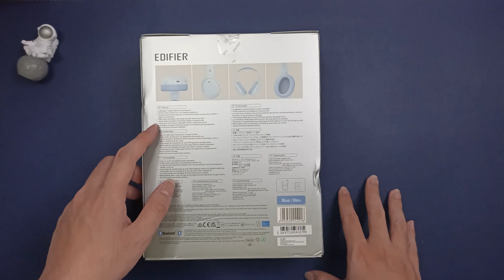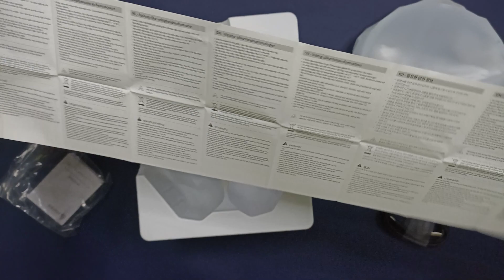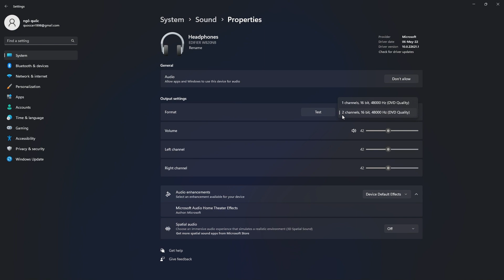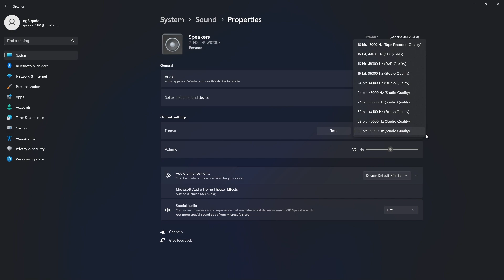EDIFIER W820NB | Mở hộp và trải nghiệm chiếc tai nghe "quốc dân" NGON - BỔ - RẺ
👉Mình không quảng cáo tai nghe nhưng đây là hàng chính hãng EDIFIER nên các bạn nào quan tâm thì mình để link để dễ tìm nhé:
✅SHOPEE:

👍Video mở hộp và trên tay review nhanh về chiếc TAI NGHE mình mới mua chính hãng EDIFIER ở Shopee với giá dưới 900k.

📌Mốc thời gian:
00:00 - Intro
00:06 - Giới thiệu và đập hộp
02:20 - Tổng quan về Tai nghe và phụ kiện
03:35 - Về ngoại hình và thiết kế tai nghe
05:40 - Thực tế khi đeo tai nghe
06:55 - Hướng dẫn cách sử dụng tai nghe
09:00 - Cảm nhận về âm thanh và các chế độ tai nghe
09:55 - Sự khác biệt giữa Bluetooth và cắm dây
11:40 - Test Micro của tai nghe
12:20 - Tổng kết về tai nghe, giá, thiết kế,...
13:15 - Outro

💬 Bộ sưu tập đồ công nghệ cũng như là đồ hay hay cute phô mai que các kiểu của mình:

💬 Bạn nào thấy hay hay vui vui mà có hứng muốn chơi cùng mình thì có thể vào server Discord của mình hoặc liên hệ với mình qua contact ở dưới nha!!!

💬Nếu mọi người muốn góp ý nội dung (content) hay muốn mình làm/chơi gì thì cứ bảo mình nhé!